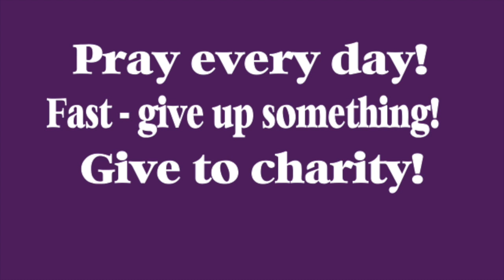ALL ABOUT LENT Starring Grandkids 2021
This video is about ALL ABOUT LENT Starring Grandkids 2021